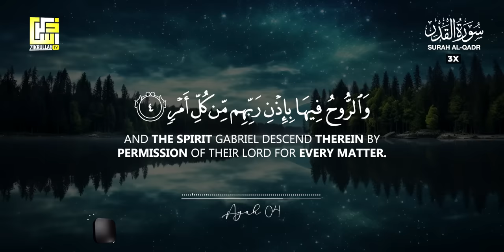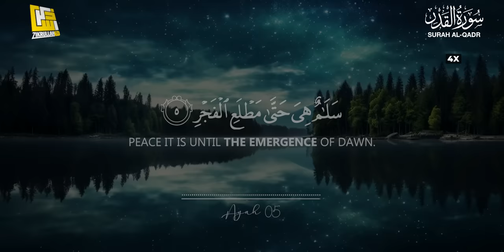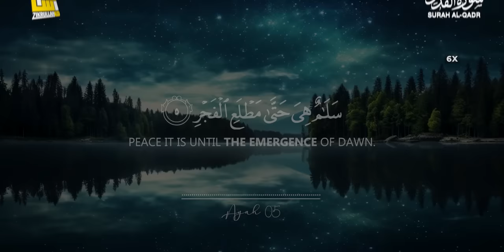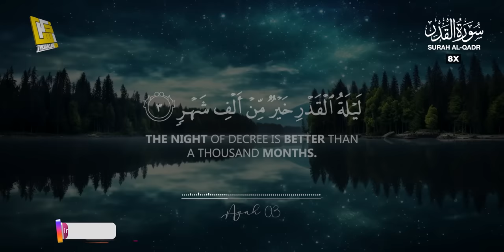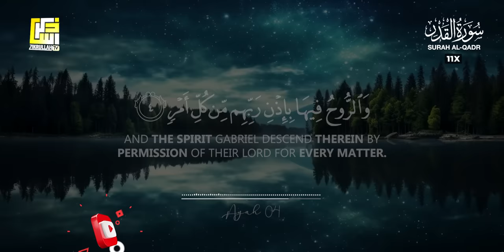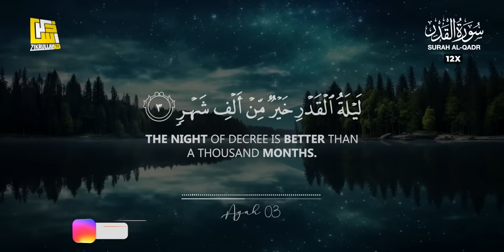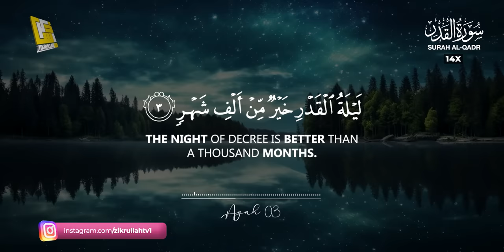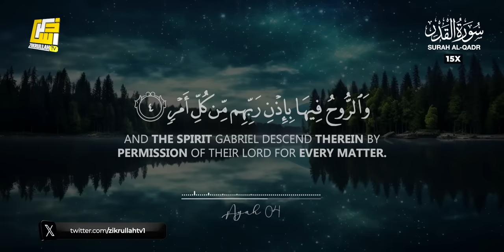Surah Al-Qadr سورة القدر Relaxing heart touching Quran | Ramadan 2024 Special | ZikrullahTV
► Surah Al-Qadr
► Ayah: 1-5
► 97th chapter of the Qur'an
🎙 Zikrullahtv Studio